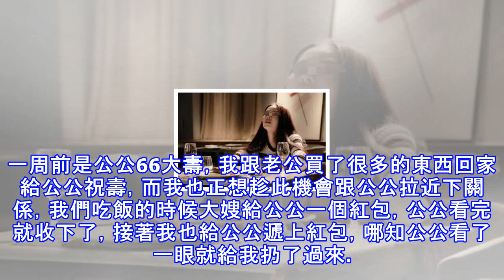公公大壽我送五千紅包，他看一眼就給我扔回來，老公直接踹翻桌子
我和老公的感情真的是一波三折，我是個農村姑娘而老公是城裡的，我們相愛後公公婆婆就不同意這段感情，他們認為我配不上老公，不過老公很愛我也很疼我，最終我們兩個人還是走在一起結婚了。  圖片來源於網路我們結婚後公婆還是不認我，婚後我就懷孕了並且順利生下了一個兒子，自從兒子出生後公婆才開始跟我接觸，不過我們之間的關係還不是很好，不過就算這樣也沒有關係，因為我跟老公很少回家的，這樣就會少了不必要的麻煩。一周前是公公66大壽，我跟老公買了很多的東西回家給公公祝壽，而我也正想趁此機會跟公公拉近下關係，我們吃飯的時候大嫂給公公一個紅包，公公看完就收下了，接著我也給公公遞上紅包，哪知公公看了一眼就給我扔了過來。...